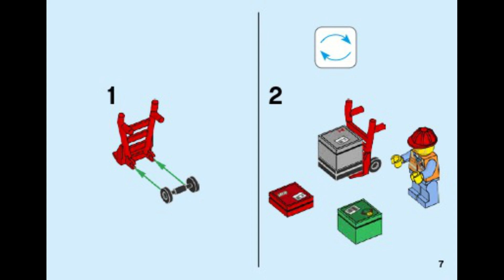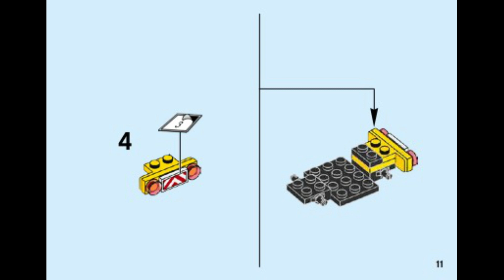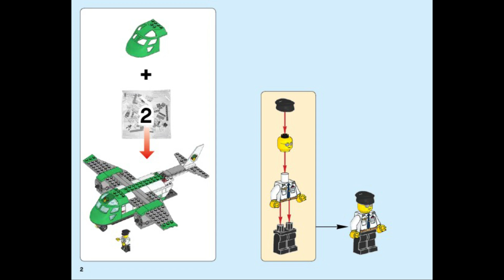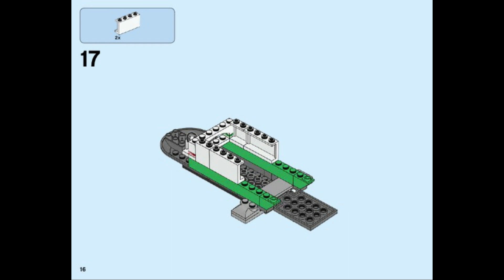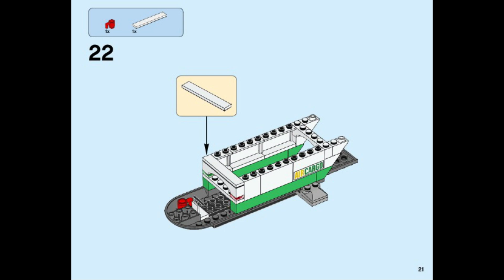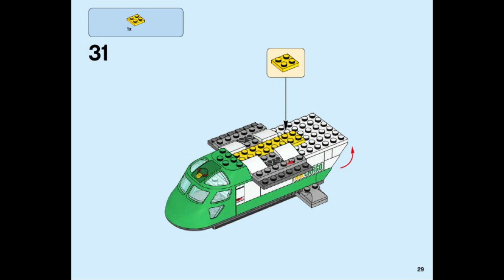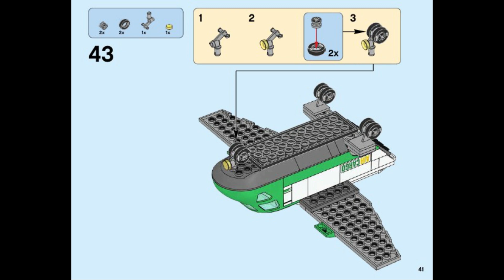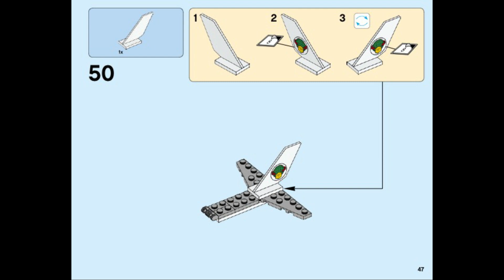60101 Instrucciones para el avión de carga del aeropuerto LEGO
60101 Instrucciones para el avión de carga del aeropuerto LEGO